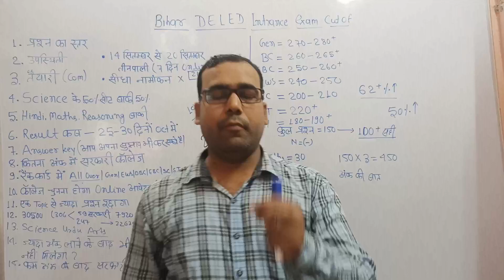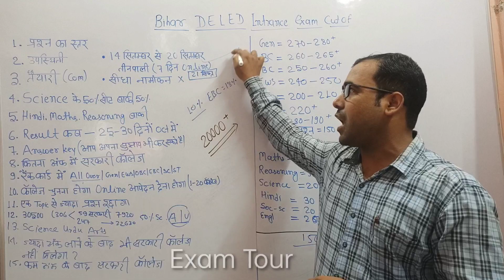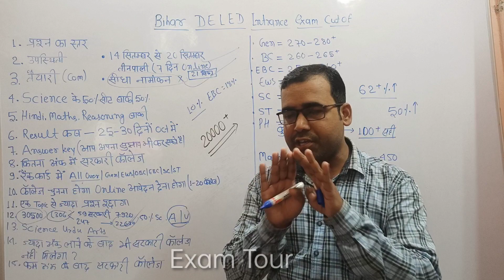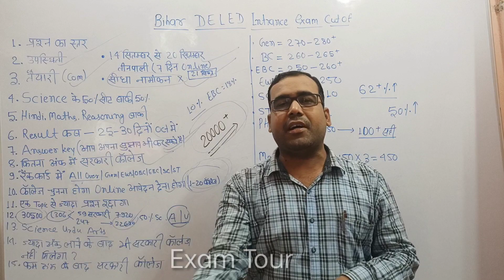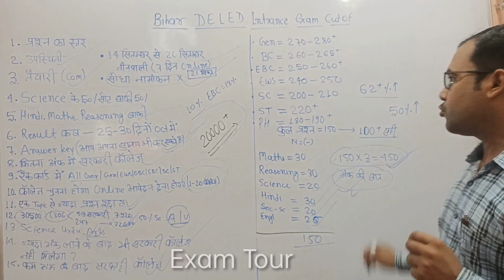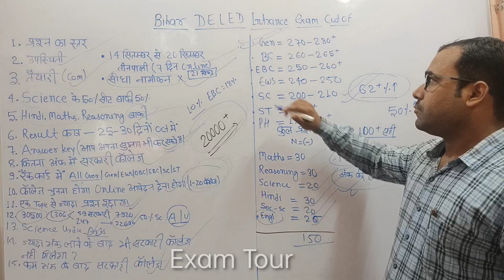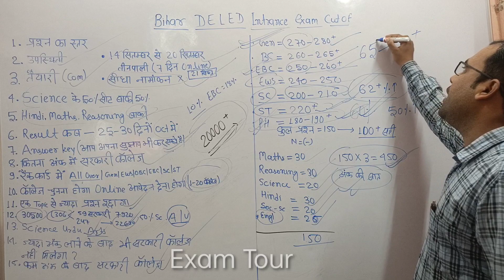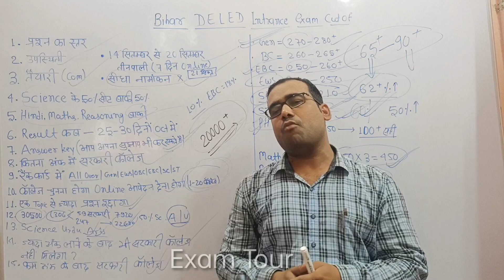|| DELED Original Cut Off 2022 || Bihar deled Entrance Exam Cut Off || कम अंक होने पर क्या करें?